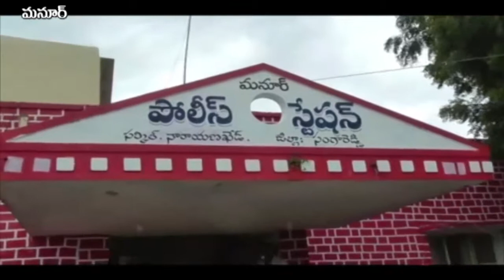ఆహ్లాద పరుస్తున్న మనూర్ పోలీస్ స్టేషన్ || V2News